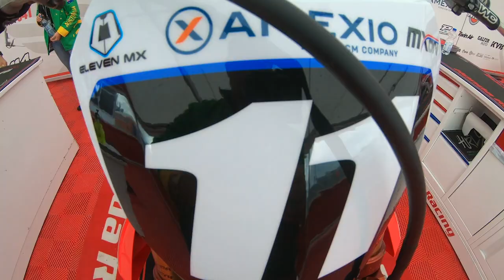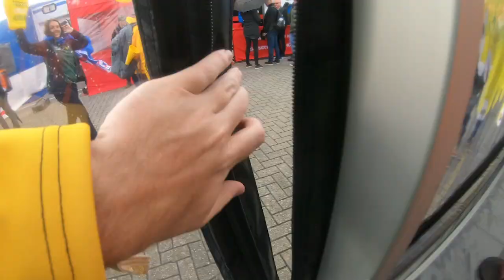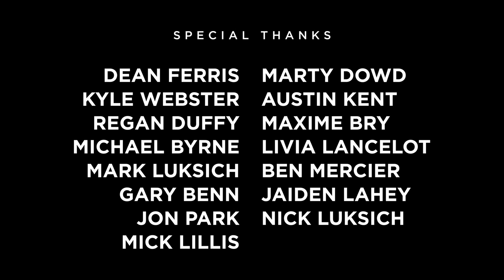Motocross of Nations 2019 - Team Australia | MXstore.com.au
2019 was our first year as the naming rights sponsor of Team Australia in the Motocross of Nations, and we decided to head over with the team to not only show our support firsthand, but also capture all the action along the way so that Australia would be able to experience the journey as well.

A big thank you to Motorcycling Australia for helping to make this happen, as well as everyone for following along and supporting the boys in what turned out to an awesome adventure for us all.